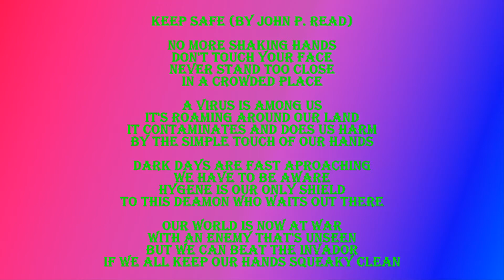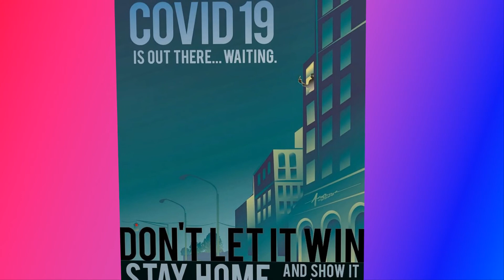22 I Don't Even Know Your Name Alan Jackson (Cover)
Cover Song by Richard Cormier Covid-19
Isolation Project